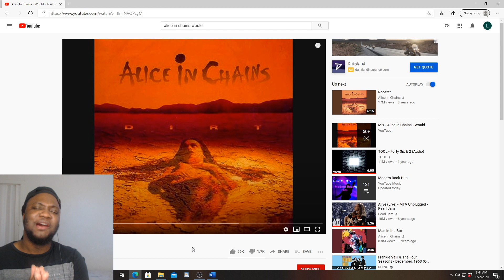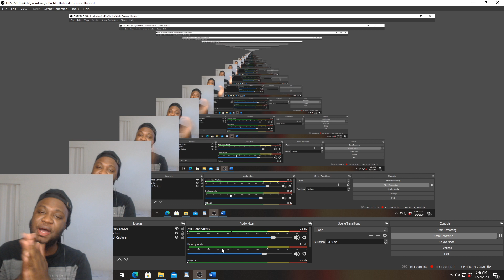FIRST TIME HEARING Alice In Chains - Would REACTION